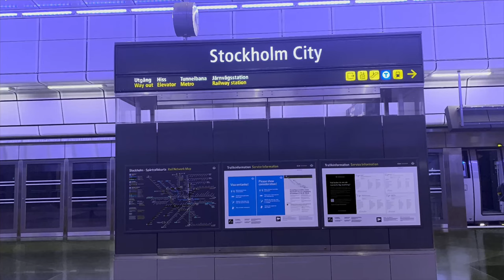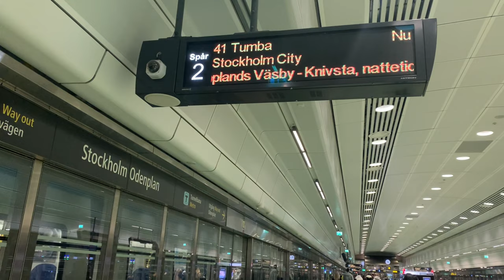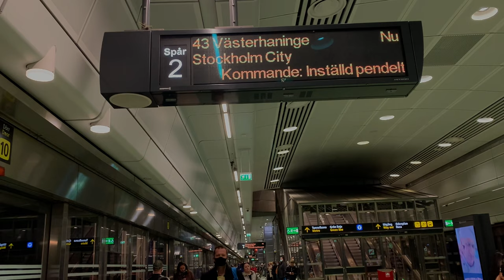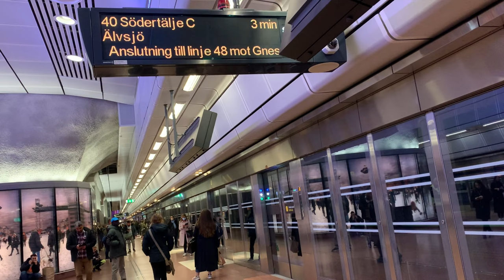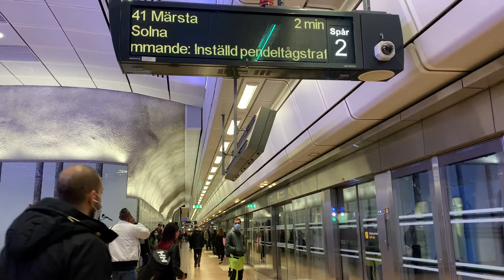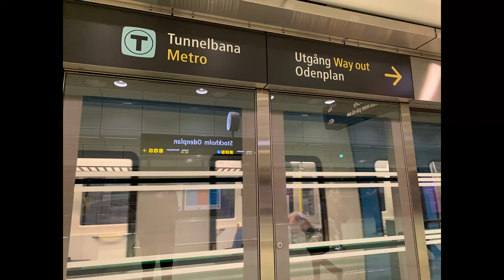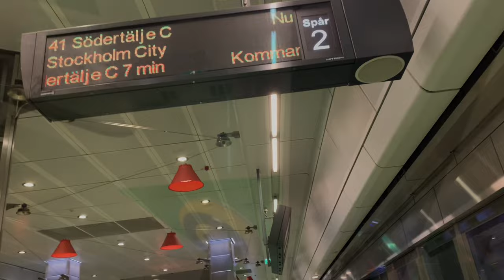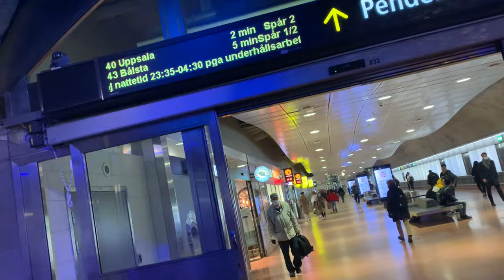Säsongsavslutning: S1: A10: linje 40/41 — Bussar och tåg i Stockholm Odenplan & Stockholm City.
säsongsavslutning! Då vi har ankommit de två största i en fjärde dubblett så ska vi checka genom tågen samt bussarna & andra färdmedel en sista gång innan säsong 2. Välkomna till Stockholm Odenplan & Stockholm City!

01:17 — tåg mot: Södertälje centrum via Stockholm City.

01:22 — tåg mot: Södertälje centrum via Stockholm City.
Anslutning till linje 48 mot Gnesta i Södertälje hamn.

01:29 — tåg mot: Södertälje centrum via Stockholm City.
Tågbyte i Stockholm Odenplan, mot Kungsängen & Bålsta.

01:35 — Vasastaden.
Station är en ny underjordisk station belägen i stadsdelen Vasastan i Stockholm som även ligger vid Odenplan, ett centralt torg och knutpunkt för kollektivtrafik i staden. Stationen öppnade 1952 och är en del av den gröna linjen i tunnelbanesystemet. Den ligger mellan stationerna Rådmansgatan och S:T Eriksplan. Arkitekturen på Odenplans station är karakteristisk för 1950-talets tunnelbanestationer i Stockholm. Den har enkla linjer och ett funktionellt utseende. Stationens plattformar är belägna i en underjordisk hall, och taket är klätt i tegel. Pendeltågen stannar även här, anslutning till linje 43 mot Sundbyberg & Kungsängen.

01:43 — linje 40, 41 & 42X mot Stockholm City.
04:22 — linje 40, 41 & 42X mot Upplands Väsby.

07:00 — tåg mot: Västerhaninge via Stockholm City.
Undvik trängsel - håll avstånd till varandra, res bara om du måste.

07:25 — tåg mot: Västerhaninge via Älvsjö.
Avstigning sker på vänster sida i tågets färdrikning.

07:42 — Cityterminalen.
Stationen är en av Stockholms centralstationer och är belägen i Norrmalm. Stationen är en viktig knutpunkt för kollektivtrafiken i regionen och erbjuder anslutningar till både pendeltåg, tunnelbana, spårvagnar och bussar. Stationen ligger under jord och är en del av Citybanan, en modern järnvägstunnel som öppnade för trafik 2017. Citybanan möjliggör snabbare och smidigare tågförbindelser genom centrala Stockholm och Stockholm City station är en av de stationer som betjänar den här linjen. Stockholm City har 2 plattformar och spår där tågtrafiken hanteras. Härifrån kan man ta sig till olika destinationer i och runt Stockholm.

08:08 — linje 40, 41 & 42X mot Älvsjö.
11:41 — linje 40, 41 & 42X mot Solna.

13:50 — tåg mot: Upplands Väsby via Solna.

14:07 — check på bussarna i Odenplan.
Kort analys på bussarna på Stora torget i Odenplan.

16:30 — tåg mot: Södertälje centrum via Stockholm City.

16:36 — tåg mot: Nynäshamn via Älvsjö.
Stannar ej vid Trångsund, Skogås, Vega, Jordbro.
Avstigning sker på vänster sida i tågets färdriktning.

16:37 — tåg mot: Södertälje centrum via Älvsjö.
Avstigning sker på höger sida i tågets färdriktning.

16:43 — T-Centralen, Cityterminalen.
Det finns flera busshållplatser på Norrmalm.

21:53 — tåg mot: Uppsala C via Solna.
Resa förbi Arlanda C kräver både UL- och SL-biljett.

22:15 — tåg mot: Uppsala C & Södertälje centrum.

22:45 — tåg mot: Uppsala C via Arlanda.

22:50 — tåg mot: Nynäshamn via Stockholm City.

22:51 — tåg mot: Uppsala C & Södertälje centrum.

22:55 — tåg mot: Södertälje centrum via Stockholm City.